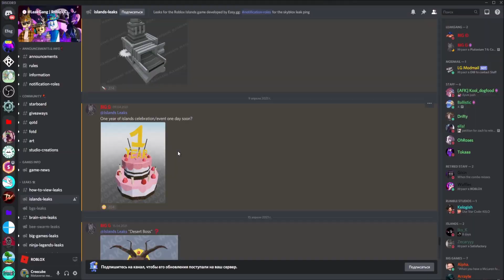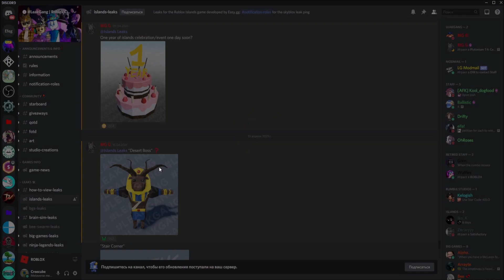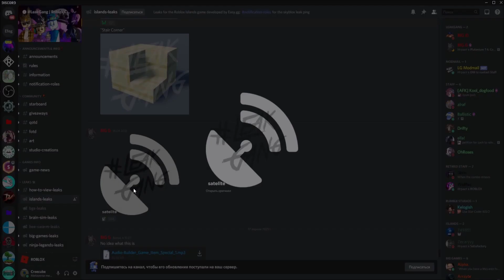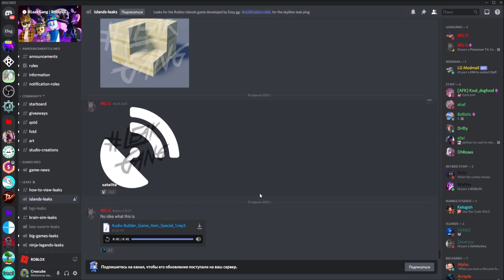Пустынный босс! Роблокс скайблок (острова) утечки!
Поступили новые утечки роблокс скайблока о пустынном боссе! Что же он будет делать?
Зайди сюда или я тебя ударю
Наш дискорд :
Что такое роблокс скайблок? Роблокс скайблок, ну или острова - это игра про развитие на маленьком острове. Со временем вы начнете выращивать пшеницу, чтоб обменять на деньги, чтоб купить еще больше семян. Также вы можете делать специальные "автофермы" после получения третьего верстака. Имеются очень редкие предметы, использующиеся в крафтах очень полезных автономных машин, оружия. Также в режиме есть собственная экономика. Присутствуют специальные вендинг машины, вы можете поставить их на свой остров и покупать или продавать ресурсы игрокам за деньги.
Съёмки:
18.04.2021